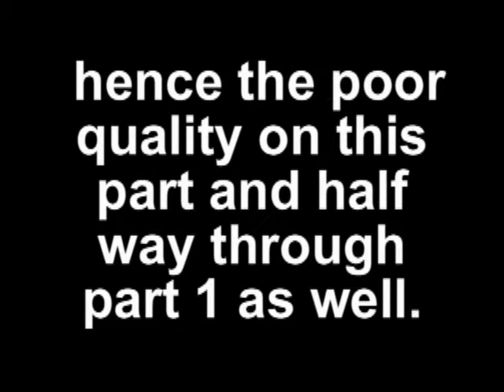The 8 Mile River Band 1985 PART 2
The 8 Mile River Band 1985 recorded on VHS tape, because I was running out of tape and did not have a spare VHS tape handy I had to reduce the record speed to the SLP mode (6 hr.) so the quality was poor.